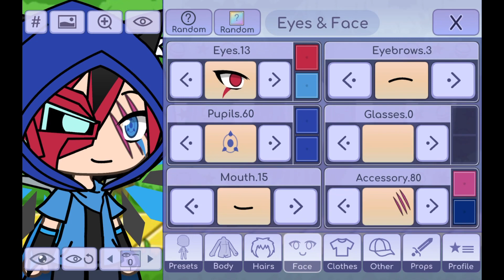How to make @DJelijahDJTheMan959 in Gacha life